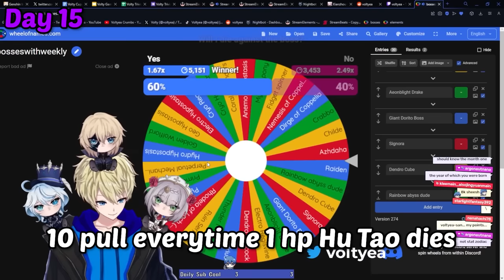I Mained Neuvillette for 20 Days (Zero to Hero)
In this video I mained Neuvillette for 20 days in Genshin Impact. Each day I focused on a different team comp for Neuvillette, and set some goals for myself to achieve within these 20 days of being a Neuvillette main, and it's been an awesome journey.